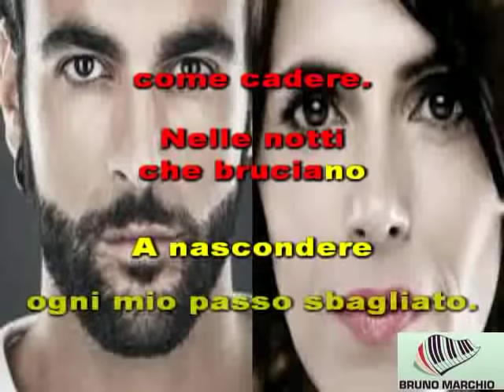KARAOKE COME NEVE CON CORI (DEMO) - GIORGIA ft MARCO MENGONI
KARAOKE COME NEVE CON CORI DI GIORGIA ft MARCO MENGONI. ECCO A VOI IL NUOVO SINGOLO DI GIORGIA E MARCO. QUESTA COPPIA E' SEMPLICEMENTE FANTASTICA SONO DUE VOCI PAZZESCHE E IL PEZZO E' STUPENDO. SPERO VI PIACCIA.